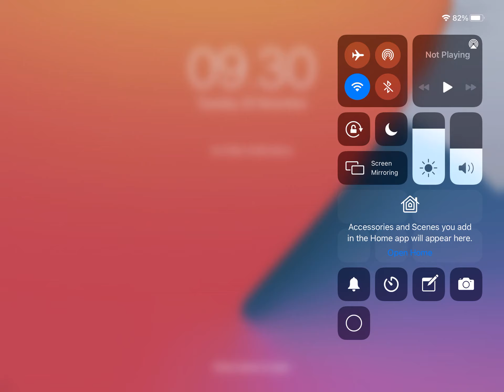I got RAGE blade in 6 minutes